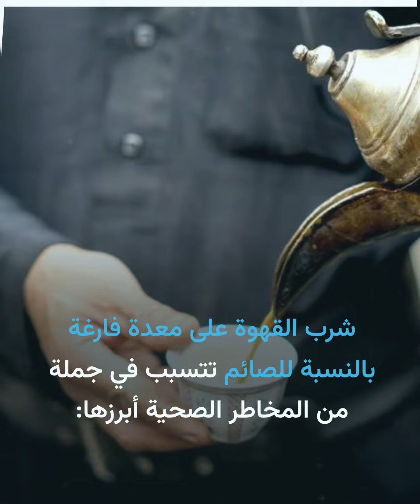نصائح لتجنب عادات خاطئة في شرب القهوة خلال شهر رمضان..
الموسيقى
العنوان: Shining Stars
الفنان:  Rafael Krux